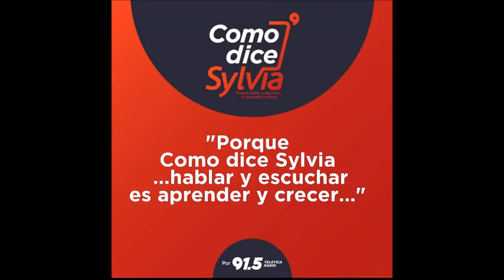#406 El Merecimiento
Sylvia Blanco presenta su espacio radial en Teletica Radio 91.5 FM, Generamos conversación. Como dice Sylvia de lunes a viernes en vivo en su nuevo horario nocturno a las 9pm.
“Porque hablar y escuchar es aprender y crecer"